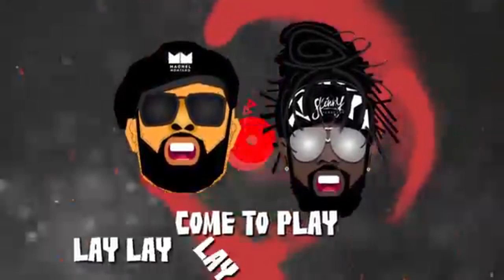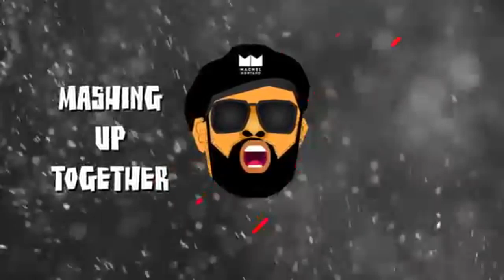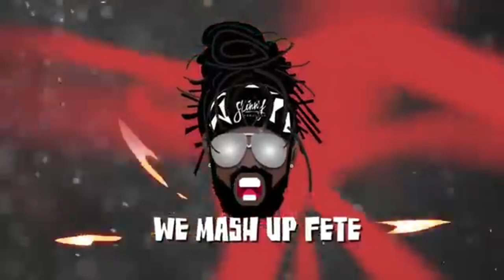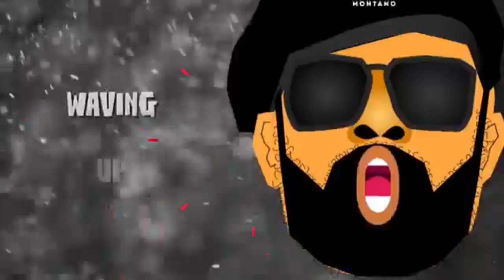Famalay (Small Island Remix) | DJ Avalanche x Skinny x Machel Montano x Bunji Garlin | Soca 2019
Official Remix Lyric Video for Famalay by Skinny Fabulous, Machel Montano & Bunji Garlin.

Produced by: DadaMuzic & DSM Composers/Writers: Gamal “Skinny” Doyle, Machel Montano, Ian Alvarez, Krishna Clyde Lawrence

REMIXED BY: DJ Avalanche "The Caribbean's Hottest DJ"

Skinny Fabulous recorded by Wildfire at Rebelmuzik Studio in New York, USA & 4th Dimension St. Vincent & The Grenadines

Machel Montano recorded by Kasey Phillips at Monk Studio in Los Angeles, USA

Bunji Garlin recorded by Jabari ‘Shawtboss’ Winchester at BadBeagleStudios in Port of Spain, Trinidad and Tobago Mixed by:

DadaMuzic Mastered by: Parry Jack

Lyric Video by: Preciselee Films